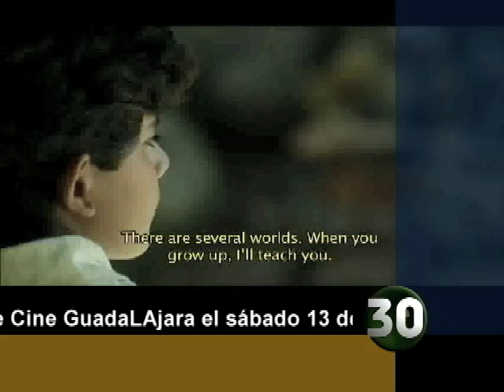Corte 44 -- Proyectarán el 13 de octubre "Burros" en "Muestra de Cine GuadaLAjara" Oct 11 2012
CORTE 44 -- Lautaro es un niño de 10 años que vive en la Tierra Caliente del Estado de Guerrero, durante los años 40 del siglo XX. Su padre fue asesinado y, ante el temor de que a él también lo maten, su madre decide enviarlo lejos del pueblo con su tía Ema. Lautaro se refugia viendo libros y espiando a sus tíos que se dedican al espiritismo.
Esta película es "Burros", dirigida por Odín Salazar y será presentada en Los Ángeles durante la "Muestra de Cine GuadaLAjara". La función será en el teatro 16 del complejo AMC de los Estudios Universal.
Para consultar la cartelera completa de la Muestra de cine GuadaLAjara, visitar la página de internet